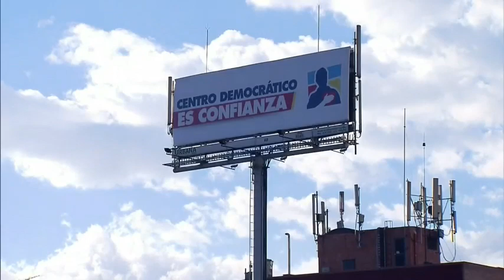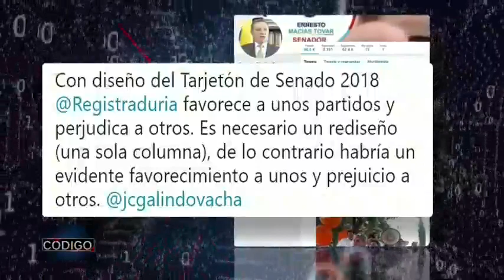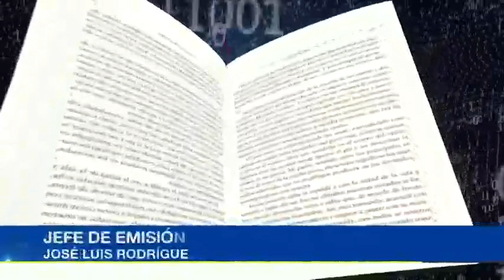¿Recuerdan la valla del Centro Democrático encima del grafiti de Jaime Garzón? Vea lo que le pasó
Emitido el 22 de Diciembre de 2017. A los uribistas, además, no les gustó el tarjetón de las elecciones. Y conozca a los dos hombres que 'trasnochan' por estos días a Clara López.¿Casualidad o ironía? La curiosa 'respuesta' de Jaime Garzón a un...